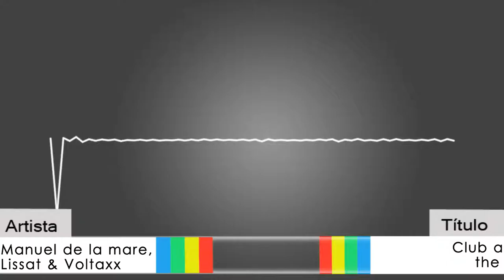Manuel de la mare, Lissat & Voltag - Club around the wolrd | 15carles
LINE: 15carles